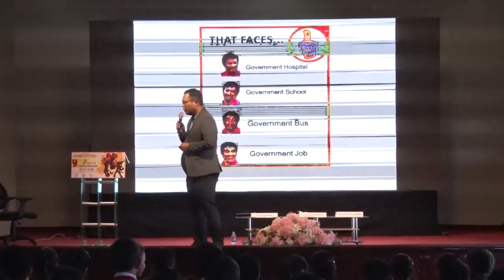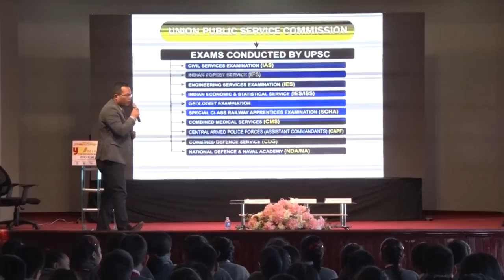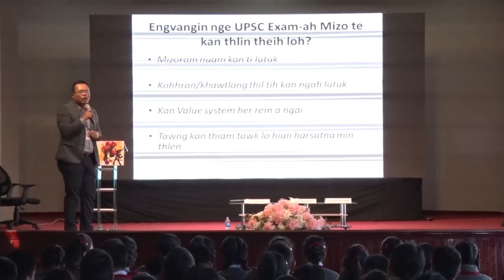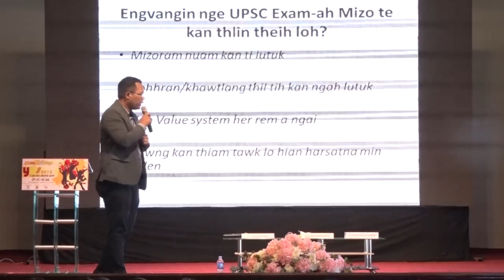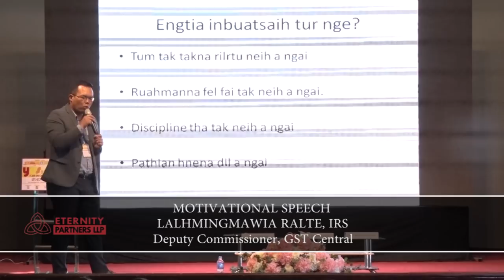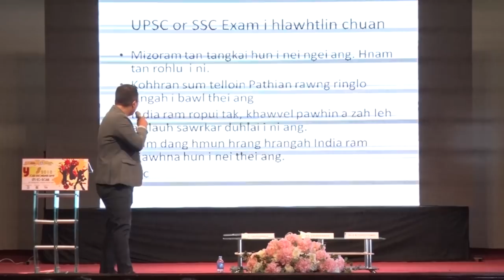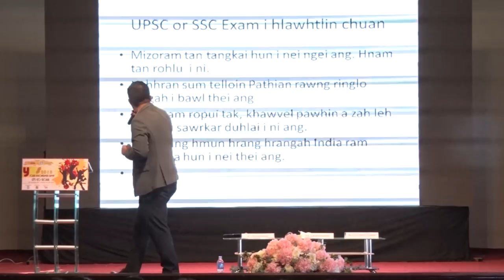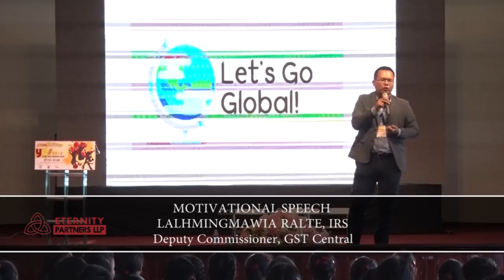"Mizo Thalaite leh Civil Service" Pu Lalhmingmawia Ralte, IRS | Motivational Speech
Youth Empowerment Summit 2018, 22nd November 2018 @ Chanmari YMA Hall, Aizawl
Motivational Speech - Pu Lalhmingmawia Ralte, IRS - Deputy Commissioner, GST - Central